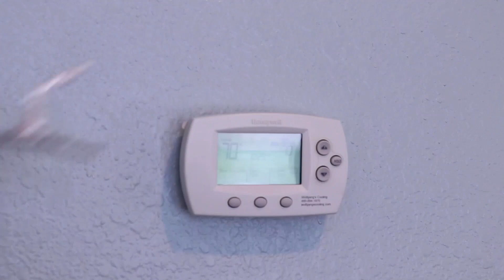أقنعة PJ في الحياة الحقيقية! | عامل السلس | أقنعة PJ Arabic